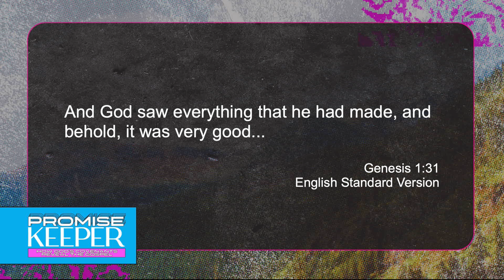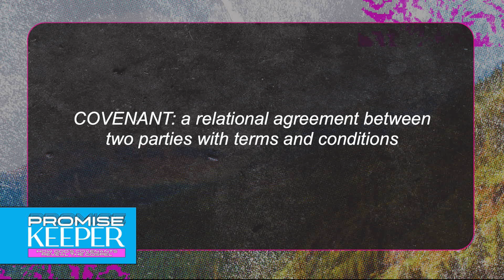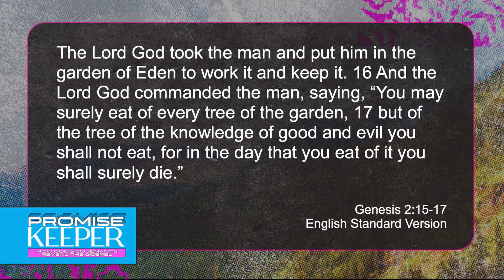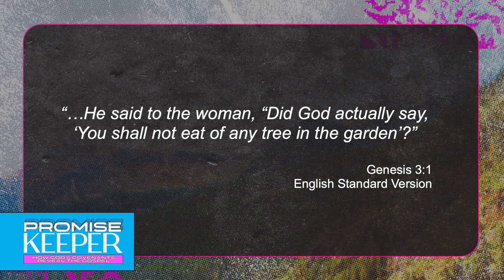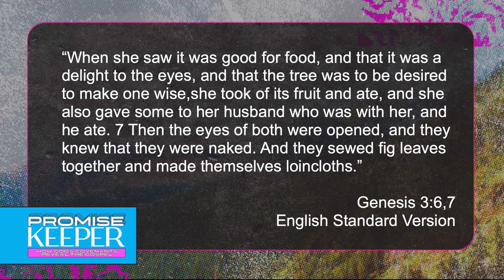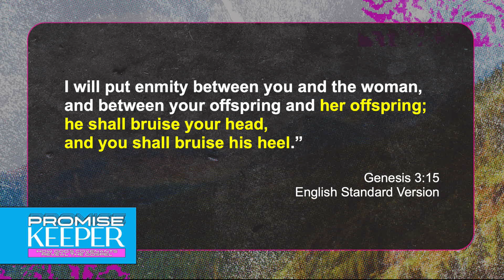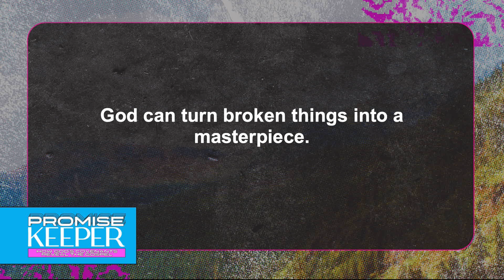Pastor Shawn Craig | Promise Keeper | Week 1